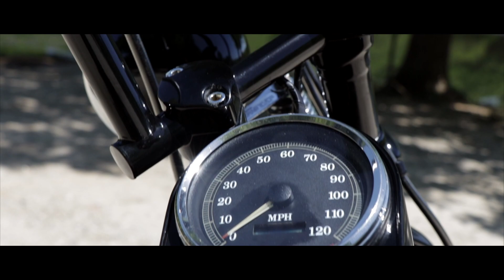Harley Davidson's Coolest Bike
Harley Davidson's  Coolest Bike is without a doubt the Bad Boy.  Made before it's time, the no chrome look just didn't make it in the 90's.  There is no better sound than the EVO engine.  There is no better throw back look than a springer front end.  There is certainly no cooler bike than the Bad Boy!  In this video, I'll talk about my own Bad Boy, and what I've done to it!

This video:   "Positronic Emotions 2"
                       "Cool Boarders 3" (outro)
Camera Gear:
Tripod head

The tripod and head are sold as a kit, too. Check the pricing!

MotoVlog Gear:
GoPro curved mount
Mic adapter
Fur for mic

Extra GoPro gear:
Swivel mount
Head strap
GoPro tripod